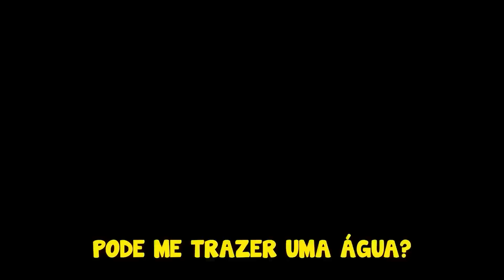PARÓDIA | BAILE DO MORRO - MC TAIRON E MC VITIN DA IGREJINHA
E ae galeraaaa, sejam bem-vindos a mais um vídeo!!